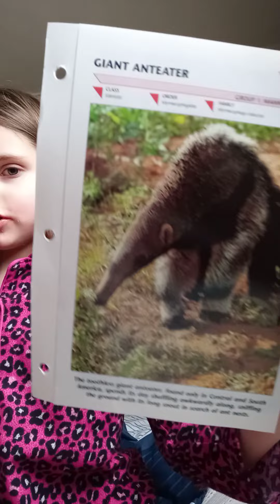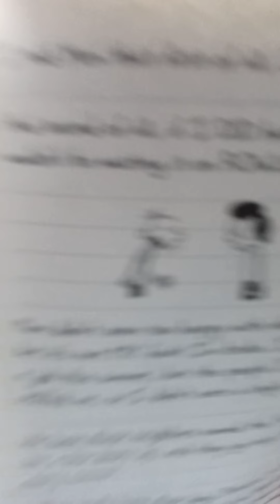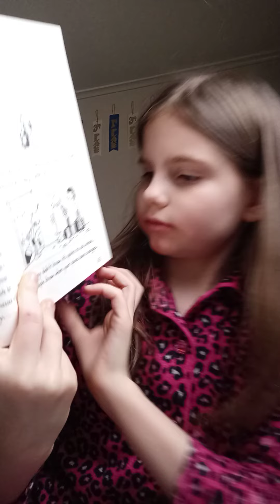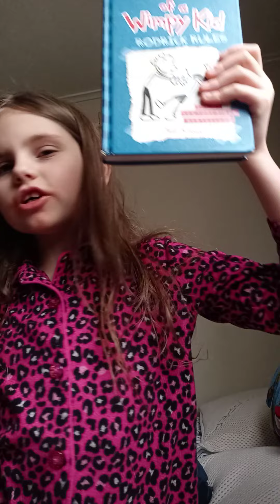Diary of a Wimpy Kid Rodrick Rules Read Aloud Day 16 | Raccoon Animal Facts